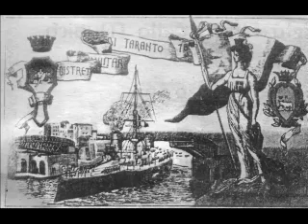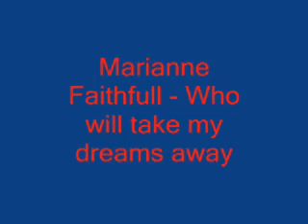Taranto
Struggente malinconia